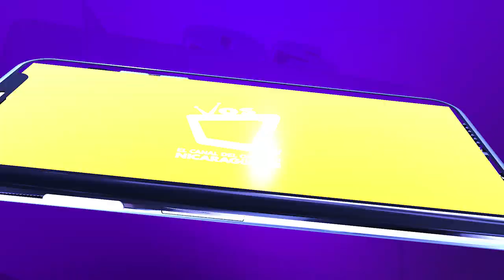Copa Airlines incrementa sus vuelos hacia Nicaragua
A partir de marzo la compañía panameña Copa Airlines, empezará a ofertar 3 vuelos semanales hacia Nicaragua, así lo han confirmado empresarios de la industria turística.